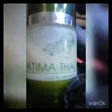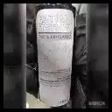FATiMA ORGENIC ACNI SERYM & HAIR OIL